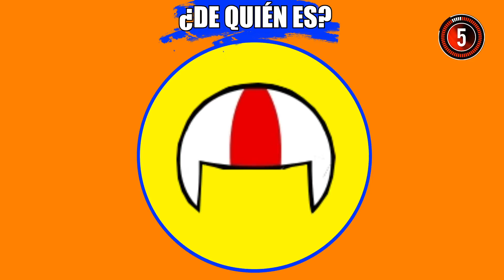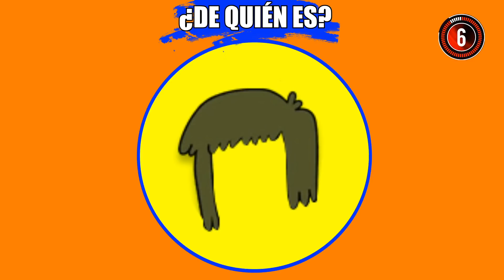#249:ADIVINA EL PERSONAJE SECRETO DE CARICATURAS | FoolBox TV | Adivina la Caricatura con Emojis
ADIVINA EL PERSONAJE SECRETO DE CARICATURAS ¿ADIVINA QUE PERSONAJE DE CARICATURA ES? Caricatura con Emojis. Adivina la Caricatura con Emojis ¿ADIVINA LA CARICATURA SECRETA?  adivina la caricatura de tu infancia con emojis  acertijos de caricaturas test de caricaturas acertijos de imagenes pikachu el increible mundo de gumball gravity falls adivila la caricatura con siluetas cuales son estas caricturas bob esponja dibujos animados los simpson encuentra las diferencias test,